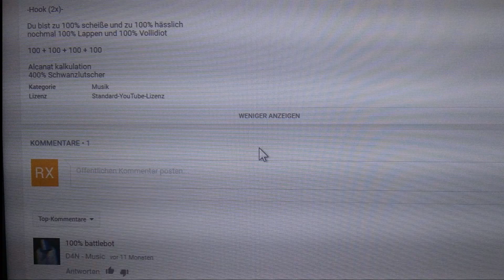RX vs. Alcanat | CRT 2017 64stel-Finale [prod. by SCALETTA]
Beat: JMC / Aze - in die Fresse
Lyrics:

PART 1
Du sollst ja ganze gute Lines haben, ha guter Witz, wenn man solche bringen möchte verdeckt man sich nicht das Gesicht. Bitch
Bevor du irgendwelche irrelevanten Lines auspackst, Konter ich sie weil du Vorhersehbar bist, genau wie alle anderen auch. Haust immer mal was raus, aber selbst die Runde gegen mich hat mehr Klicks als alle anderen Tracks von dir, also
überleg mal wie interessant du bist.
Dir fehlt die Motivation, gute Ausrede die du immer brachtest, als du auf die besten Gegner traffst.
Ernsthaft!! Reich gar nicht erst ein ich Schaufel dir grade sowas wie dein dreckiges Grab.
Der größte Front den du mir machst ist die Tatsache das du wirklich dachtest das du gegen mich ne Chance hast. Mal so die Frage Was hast du eigentlich für Vorstellungen, du Bastard.

HOOK
Ob RX oder RedicX egal wie du mich nennst. Du bleibst trotzdem ein nichts sagender Faggot.
Lines die aus deiner Fresse kommen, zeigen anderen wie sie sie nicht schreiben sollten. Bitch
Ey wie soll ich dich noch ernstnehmen für solche Sachen die du machst würde ich mich Fremdschäm.

PART 2
Du hast kein Flow, keine Technik die Ansatzweise fresh ist.
Aber hauptsache gute Audioqualität. Vllt. Kompensierst du dadurch deine krasse Whackness. Check den Shit.
Nimm das Bandana aus dem Gesicht,
Dann fungierst du als Schlampe und jeder darf mal ran und rein ficken
Bei der Herzschmerzmucke die du bringst,
Erwartet du nicht wirklich noch Akzeptanz in Battletunieren.
Was sagst du in der Quali im Endeffekt das du genauso viel aussagst wie die Hälfte der Teilnehmer die alles auf Flow legt,
Innovation hast du auch nicht das ist auch der Grund warum jede Woche wieder ein beschissener Song kommt.
Mich rausschmeißen.. son Versuch, glaubst du doch selbst nicht. Du hast es sogar nötig Battlebot zu biten. Jede Line von dir ist ein Widerspruch für sich.